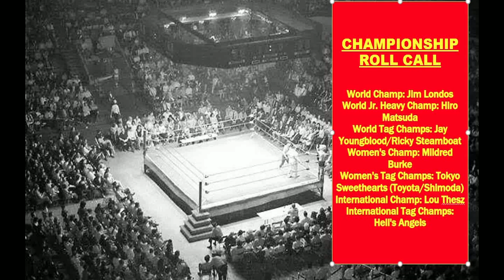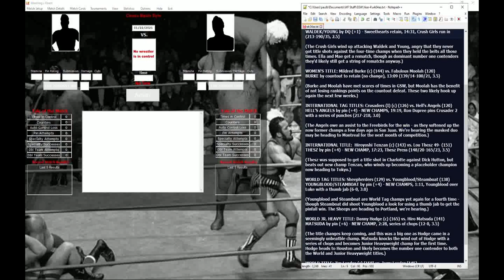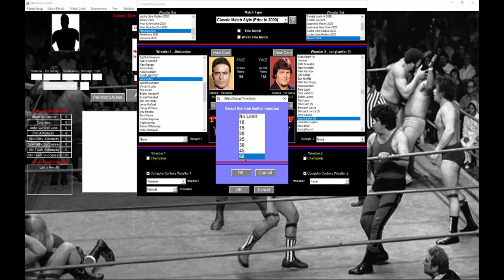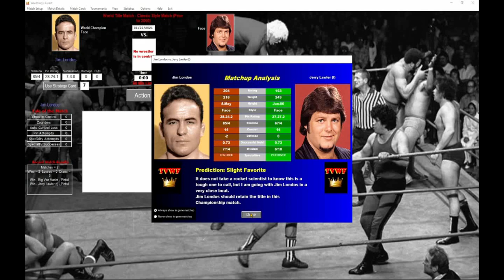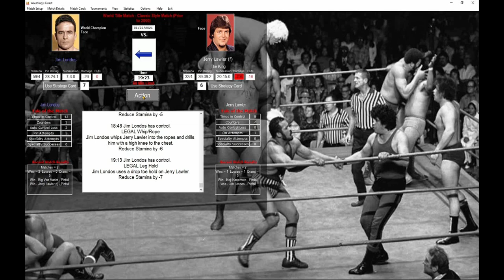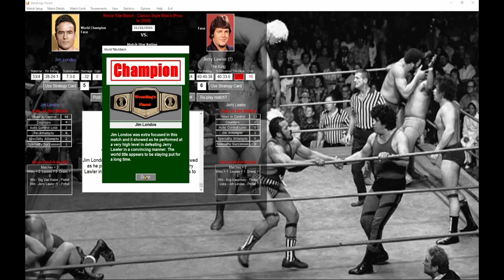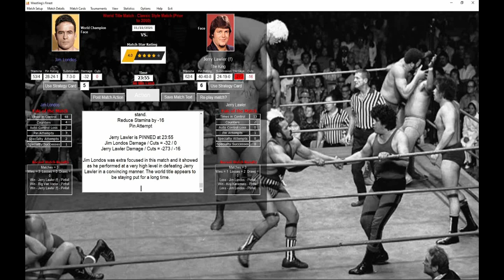GSW Match Of The Week: Jim Londos vs. Jerry Lawler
At a GSW All-Star card in Atlanta, Jerry Lawler gets a title rematch against Jim Londos for the World Title.